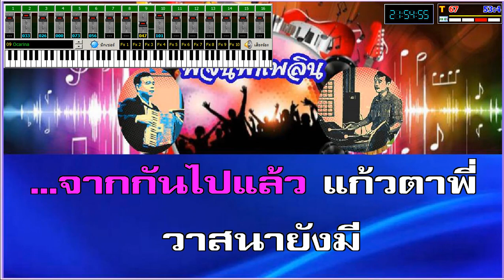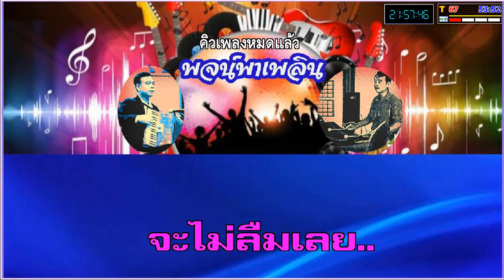กุหลาบเวียงจันทน์ คาราโอเกะ ปอง ปรีดา Bb